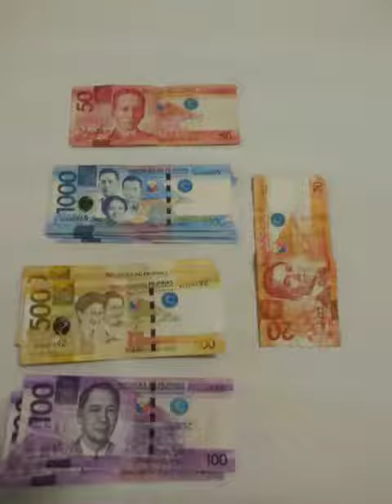The philipines Expat lifestyle !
Video from Tony